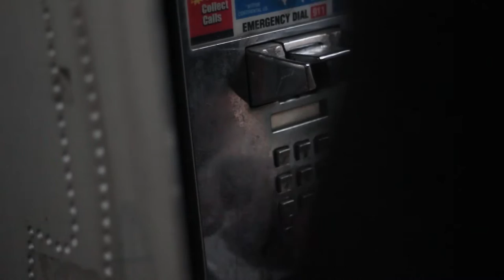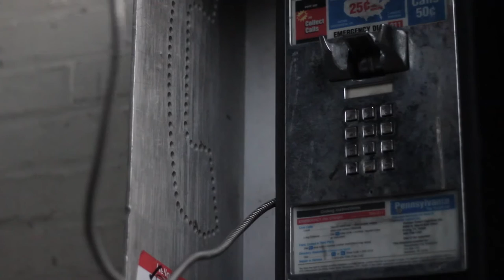Hello I Know - Aiden Bloomfield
Music video for Aiden Bloomfield's song Hello I Know recorded at Shard's in Bethlehem

Video Shot and edited by Chad Brown